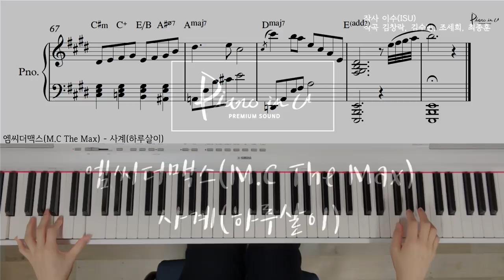엠씨더맥스(M.C The Max) - 사계(하루살이) /Piano cover/ Sheet